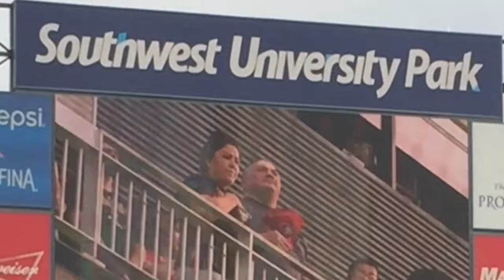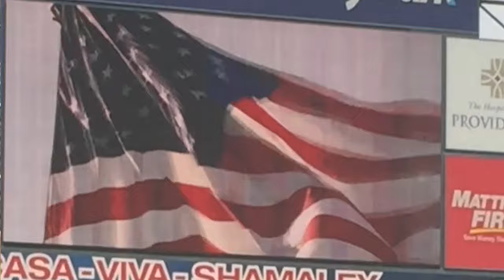EL PASO CHIHUAHUAS NATIONAL ANTHEM BY DAMIAN WYLDES 04:26:08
NATIONAL ANTHEM PERFORMANCE BY DAMIAN WYLDES AT THE EL PASO CHIHUAHUAS BASEBALL GAME ON APRIL 26, 2018